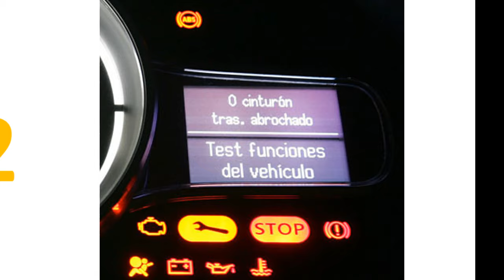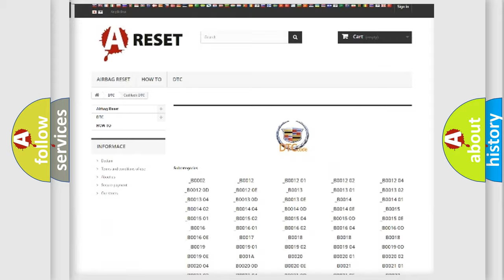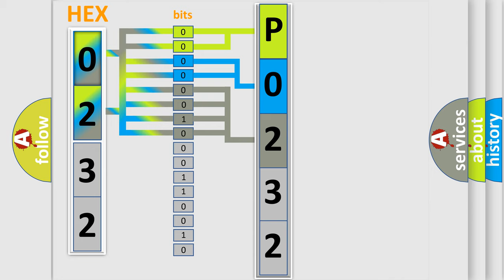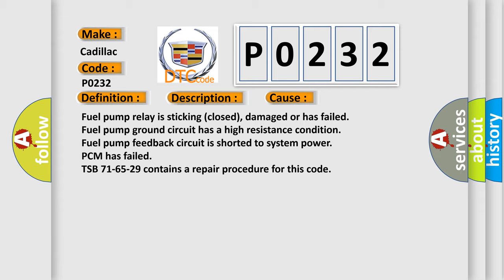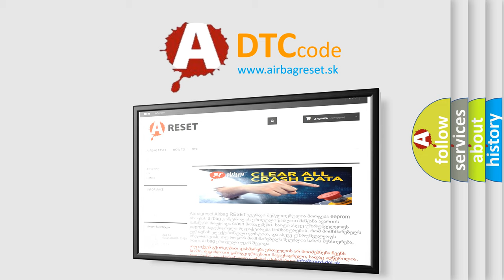DTC Cadillac P0232 Short Explanation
Contents:
0:21 Basic DTC analysis according to OBD2 protocol standard.
1:48 Insight into programming
2:58 A diagnostically understandable description of the Diagnostic Trouble Code
3:05 Basic error definition

Make:
Cadillac
Code:
P0232
Definition:
Fuel Pump Feedback Circuit High Input
Description:
DTC P0117, P0118 and P0232 not set, key on, no reference pulses received, ECT sensor over 122ºF, and PCM detected the Fuel Pump feedback input was over 7.0v for 6 seconds.
Cause:
Fuel pump relay is sticking (closed), damaged or has failed
Fuel pump ground circuit has a high resistance condition
Fuel pump feedback circuit is shorted to system power
TSB 71-65-29 contains a repair procedure for this code